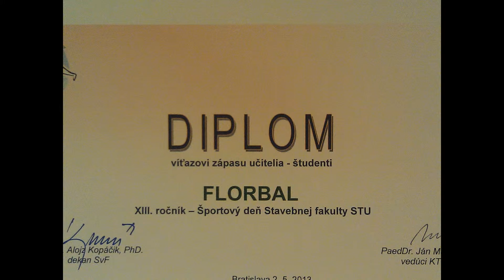floorball SvF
hudba: Beastie Boys - Body Movin' (Fatboy Slim Mix)